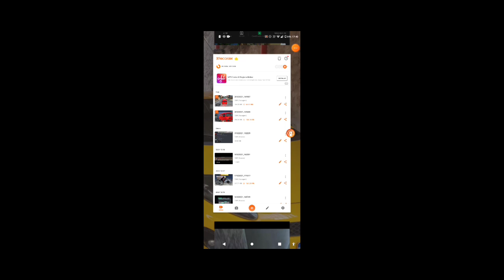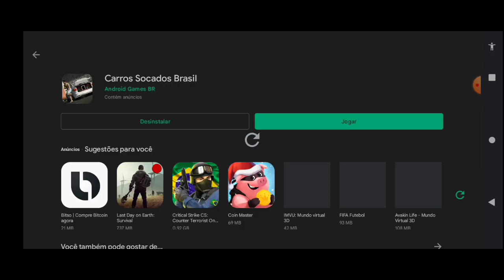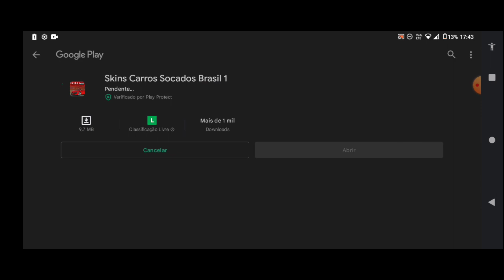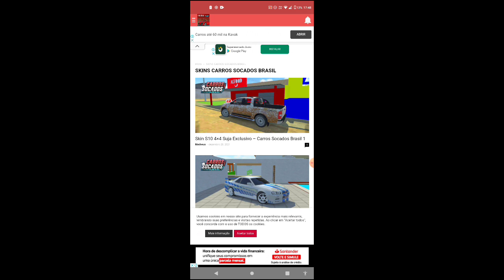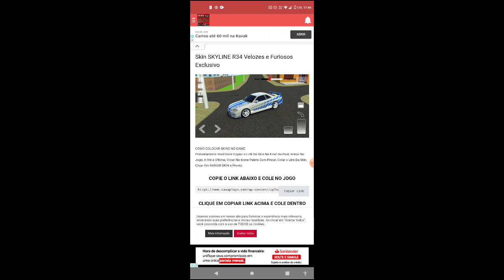ATUALIZAÇÃO JOGO DE CARROS E MOTOS BR ! SKIN DO BRYAN R34